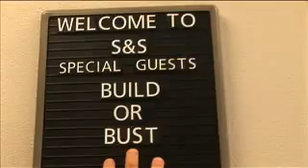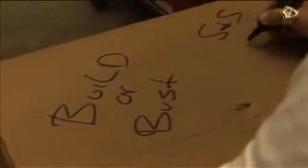Welcome S&S engine - Buil or Bust -